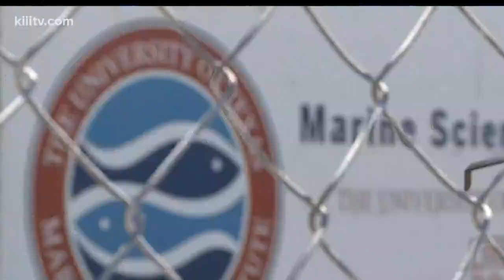UT Marine Science Institute reopens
The University of Texas Marine Science Institute in Port Aransas was battered by Hurricane Harvey's strong winds causing severe damage to several buildings at the research site.